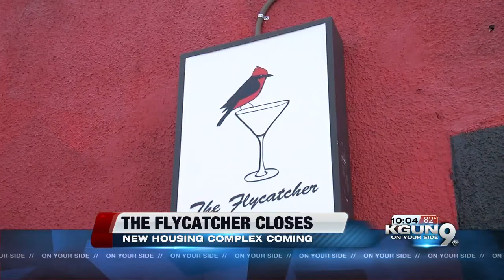The Flycatcher officially closes its doors on 4th Avenue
The Flycatcher officially closes its doors